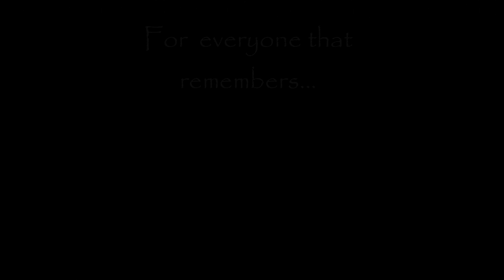Ford Park Then and Now Part 1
Music Top Gun Anthem
By Harold Faltermeyer
 Performed by Harold Faltermeyer & Steve Stevens
 Produced by Harold Faltermeyer
 Steve Stevens courtesy of Warner Bros. Records Inc.